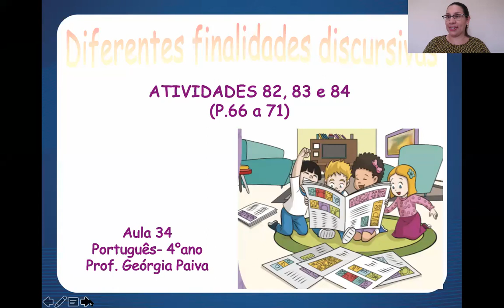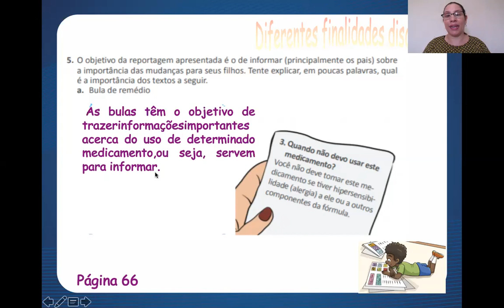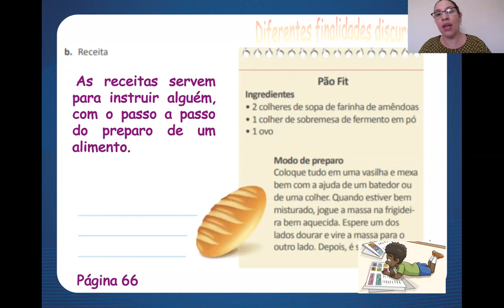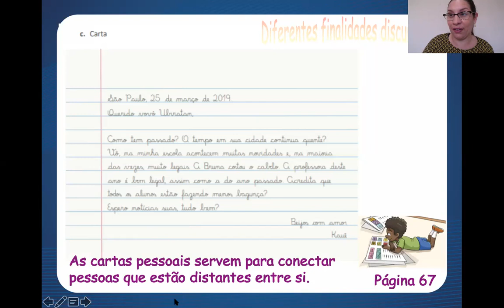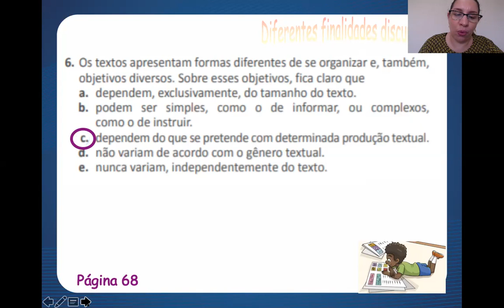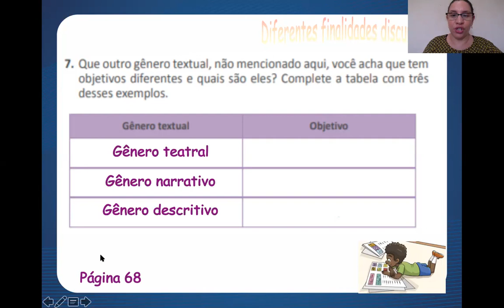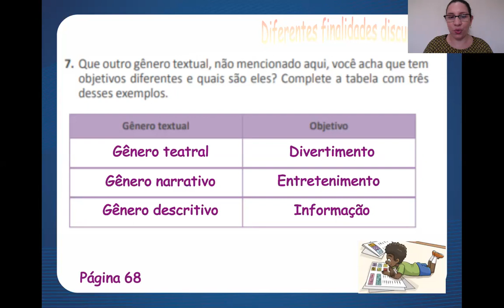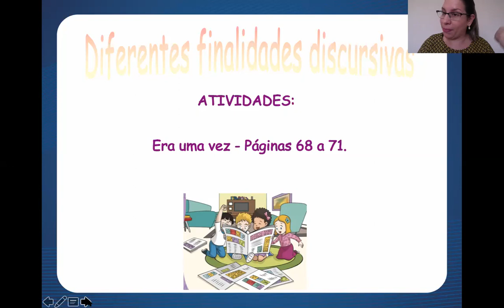Aula 34 de Português - 4º Ano - Professora Georgia Paiva